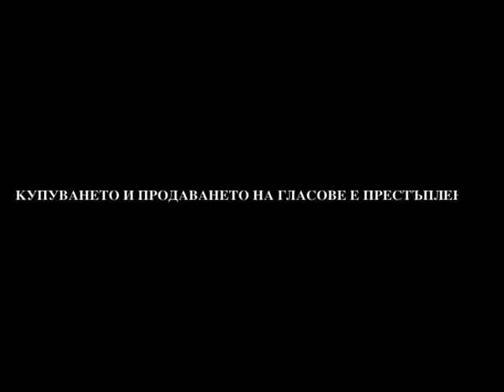Capturedfile_007_all